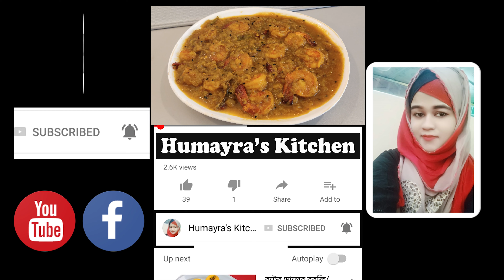স্বাদ মুখে লেগে থাকার মতো চিংড়ি পেয়াজি রেসিপি,একবার অবশ্যই ট্রাই করবেন || Humayra's Kitchen